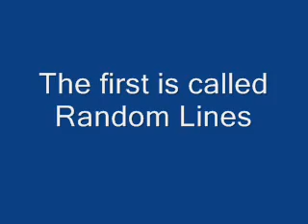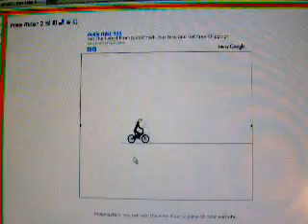Free Rider 2 Tracks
These are four Free Rider 2 tracks that I made.
They are: Random Lines, Trickster, Beast Jump, and Trick Flip.